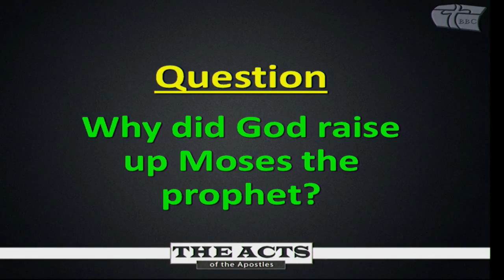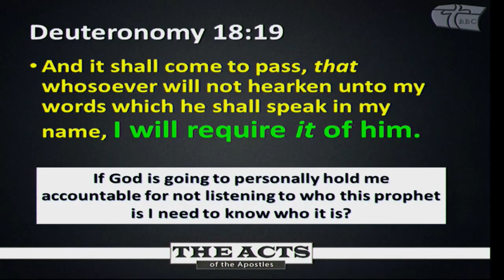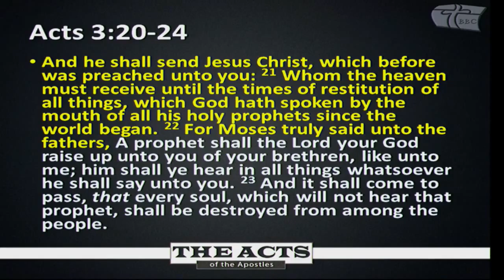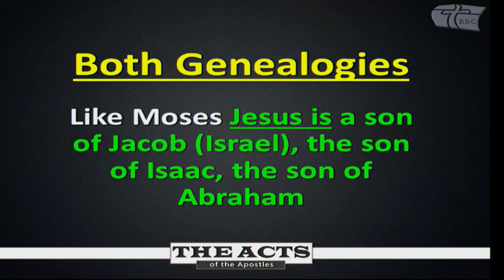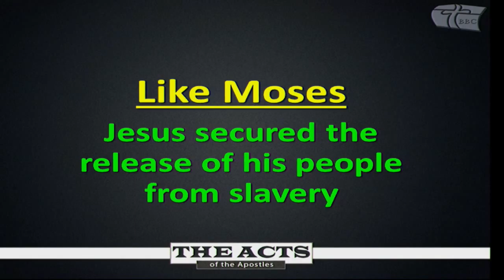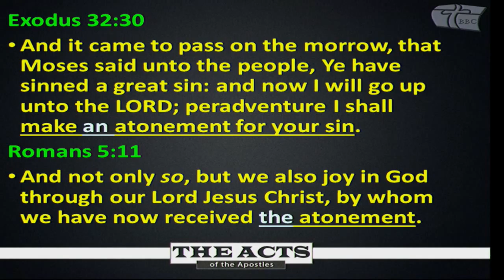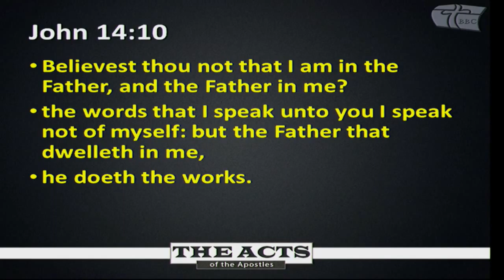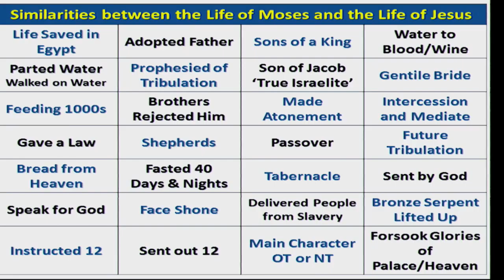Christ the Ultimate Moses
Moses prophesied of a future prophet whom God would send like himself. Who is this prophet? Muslims and Christians do not agree as who this final prophet was.